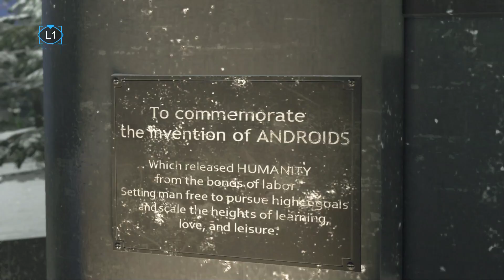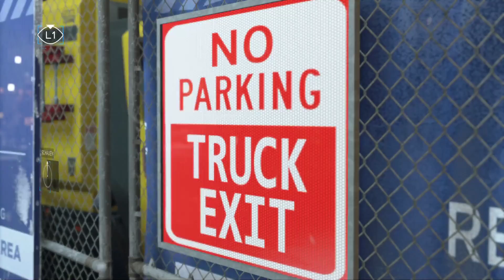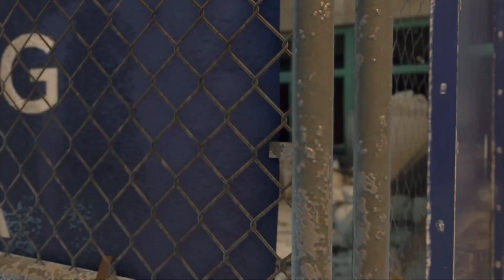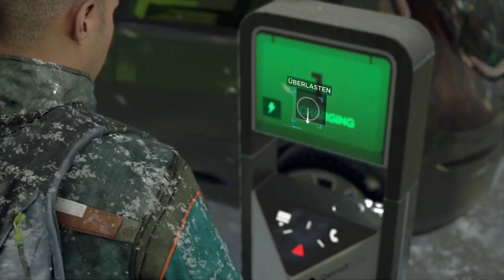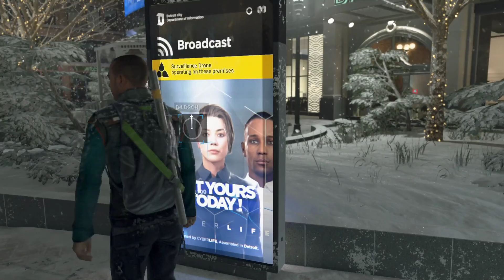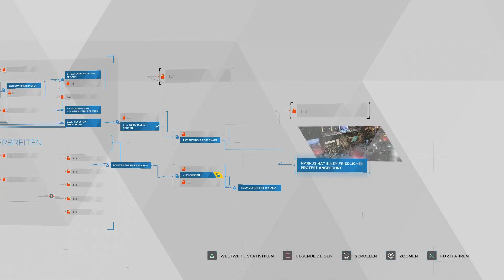DETROIT: BECOME HUMAN | Part 18 | Deutsch/German | Let's Play | PS4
Detroit: Become Human ist ein vom französischen Entwicklerstudio Quantic Dream exklusiv für die PlayStation 4 entwickeltes Action-Adventure. In der Zukunft des Jahres 2038 ist die Produktion von Androiden ein Massenmarkt geworden. Millionen Maschinen, die sich äußerlich nicht von Menschen unterscheiden, werden in Detroit, dem ehemaligen Zentrum der amerikanischen Autoindustrie, hergestellt, arbeiten als Beamte, Babysitter oder Haushaltshilfe und sind ein wichtiger Teil der Gesellschaft geworden. Irgendwann kommt es aber immer häufiger zu Problemen, als die Maschinen die Grenzen ihrer Programmierung überwinden und plötzlich Emotionen sowie ein Eigenleben entwickeln. Dabei kommt es auch zur Gefährdung von Menschen, denen die Androiden eigentlich dienen sollen. Im Verlauf des in Episoden unterteilten Spiels übernimmt der Spieler die Rolle der drei Androiden Markus, Kara und Connor, die sich auf unterschiedliche Art und Weise mit der Menschwerdung auseinandersetzen müssen. Dabei werden von dem Spieler vielfach weitreichende Entscheidungen verlangt, die den weiteren Handlungsverlauf maßgeblich beeinflussen. Falsche Entscheidungen können dabei auch zum Tod von einem oder sogar aller Protagonisten führen, allerdings ohne das Spiel dabei zu beenden.